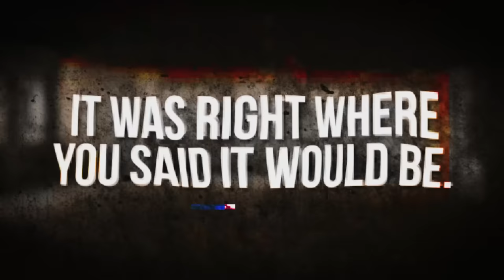Game Theory: FNAF, BURN Them All (Ultimate Timeline)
Score your free Favorite Five Variety Pack with each starter set order w/ code “FREEFAV5”

Loyal Theorists, today we return with part 3 of our FNAF Ultimate Timeline! After covering the rise of William Afton and his descent into madness a few weeks ago today we're moving forward a bit in the timeline, talking about Sister Location to FNAF 6. There is SO much happening in this "Modern Era" of FNAF and I can't wait to share it all with you! So bust out the EXOTIC Butters and settle in!

*Join Our Other YouTube Channels!*
*Credits:*
Editors: Dan "Cybert" Seibert, Warak, Pedro Freitas, Dom Sealion, Tyler Mascola, and JayskiBean